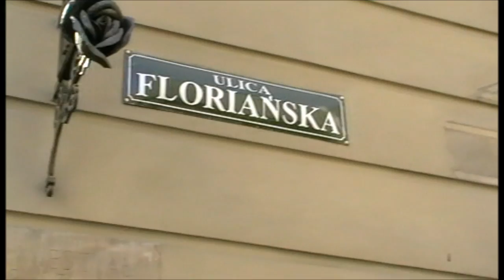Reise nach Krakau Krakauer - Florianstor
Das Florianstor ist das letzte erhaltene Stadttor der Krakauer Stadtmauer.